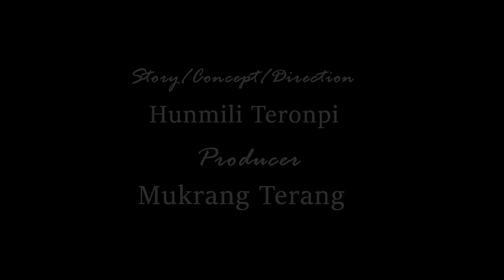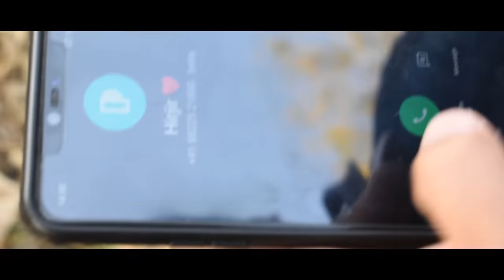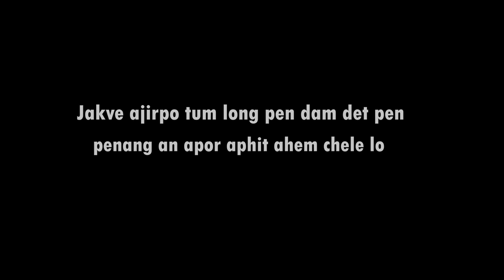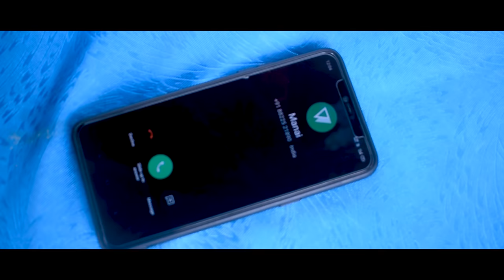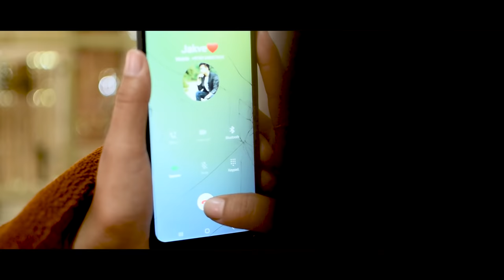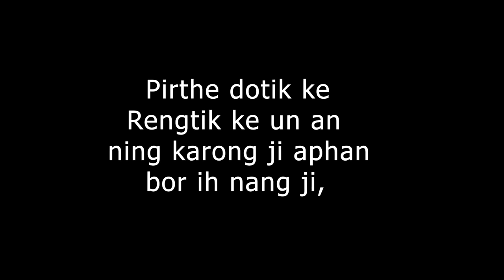CHINGDON DE ARAHI//New Karbi Short Flim 2022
Special Thanks
RENGPOLI HOSPITAL MULTISPECIALITY HOSPITAL AND RESEARCH CENTRE DIPHU
& ON TERON

FEATURING- JOYRAM BEY, HUNMILI TERONPI,SONG RONGPHAR AND KLIRMIR RONGHANGPI

SPECIAL APPEARANCE-
1. RANG RONGPI
2. MANIMKA KROPI
4. Rejison Teron
5. Robinson Engti
6. Khorsing Phangcho
7. Rani Terangpi